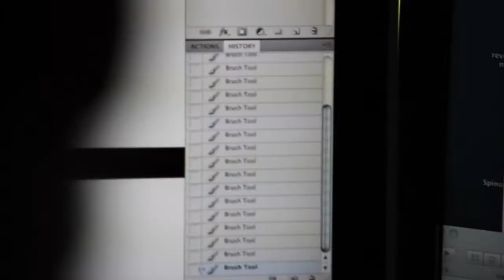Behind the scene's of Chris Koelle's Revelation App